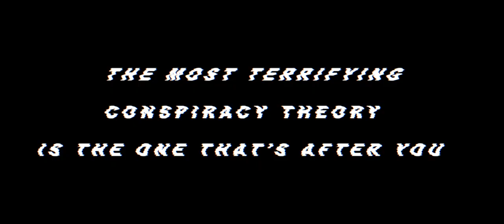Trailer Horror Short Film "Elimination Strain"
"Elimination Strain" written and directed by Christopher Wells.

"Elimination Strain" is about a masked psychopath who terrorizes a young couple through eerie texts, then appears inside their home, forcing them to fight for their lives. This beautiful short film was shot with the Alexa camera and Anamorphic lenses. "Elimination Strain" is now a feature length script written by Christopher Wells.

Tagline: If you get this text you'll soon die.

So I made this short thriller (this is the trailer to it) and it's really a promo for a bigger project, a feature script. I am very excited about this project and can't wait to talk more about it. Happy nightmares.

About Kpictures:
Kaleidoscope Pictures, aka Kpictures is a full service NYC based video & photography production company owned by filmmaker/photographer Christopher Wells.

Written and Directed by Christopher Wells

Produced by Christopher Wells & Mark Ezovski

Starring

Jourdan Roberson as Jim

TJ Lee as Linda

Robert Tunstall as Masked Man

Conspiracy Theorists:
Selis Vargas, Alan Kelly, Rob Aloi, Stefanie Evans, Kathleen Lowery Tawney, Peter Collier

Director of Photography: Guillermo Cameo

Assistant Director: David Ketter Spencer

Editor:  Lucas La Battaglia

Production Designer: Derya Ceikkol

Gaffer: Sashank Sana

Key Grip: Rodrigo Obregon

1st AC:  Cheyenne Pasquer

Sound Recordist: Philip Kral

Makeup Artist:  Colette Sweeney

Covid Compliance:  Heather Cole

Casting:  Mary McGloin

Location Scout:  Mark McKennon

Music and Sound Effects by Artist

Art Dept. PA:  Beth Sadier Ribeiro

PA's: Adam Torkel, Angel Vides

Christopher Taylor, Brian Berg, Stephanie Flask, Lynn Chuua, Nhu Tran, Heather Buckley